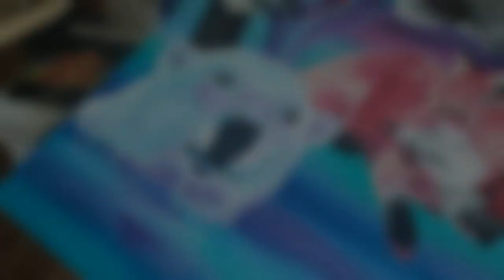Speed Painting - Deer, Tiger, Goose, Fox, Polar Bear, Seal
Hello Friends :)

This piece was created for my show Mystical Furry Friends at Assiniboine Park Pavilion Gallery here in Winnipeg Manitoba. The show follows the adventures of the animals at the park and zoo. The finished piece is 30in x 40in, acrylic on a gallery wrapped canvas.

If you have gotten something out of viewing my artwork or watching my youtube videos/tutorials, I would love for you to buy me a coffee as a simple token of appreciation. Just a small way to say thanks!

LOVE AND LIGHT xo CJ